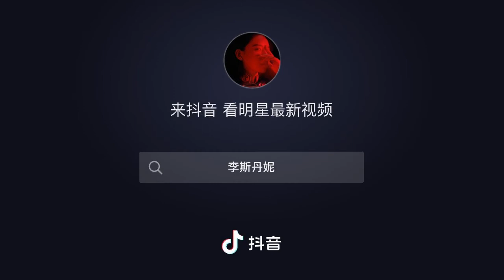【李斯丹妮|Danny Lee】抖音Tiktok李斯丹妮白衬衫舞蹈20201104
@李斯丹妮：“高能星打卡 李斯丹妮白衬衫舞蹈 新鲜的🥚 新鲜的dance”